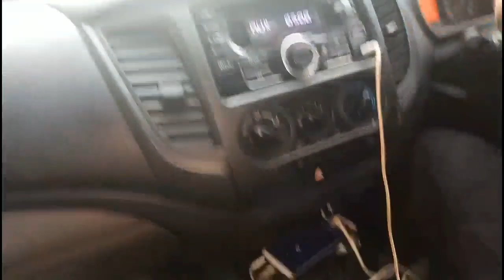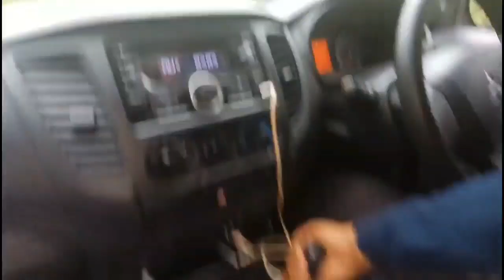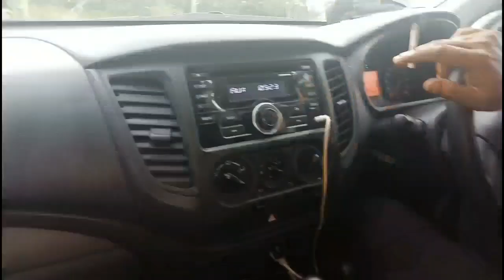Berkunjung kesebuah desa terpencil di pulau sumatra yang sudah puluhan tahun tidak disentuh manusia.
Berkunjung kesalah satu tempat yang terpencil dipulau sumatra
Yang sudah lama tidak disentuh tangan2 jahil manusia.

Dengan kondisi jalan yang sudah rusak parah
Dengan menggunakan armada strada triton